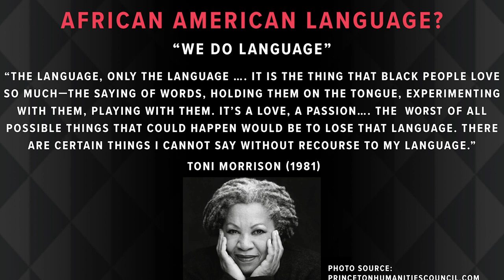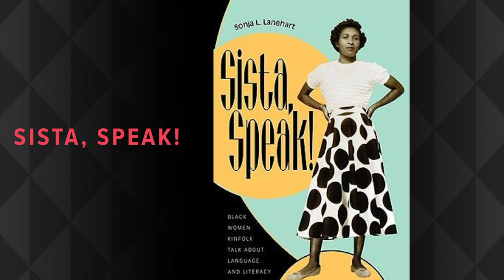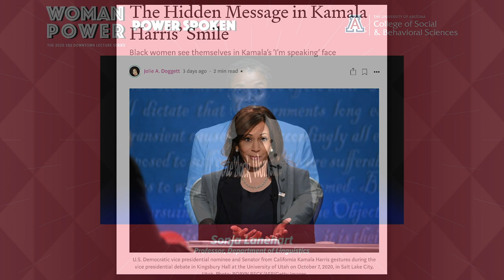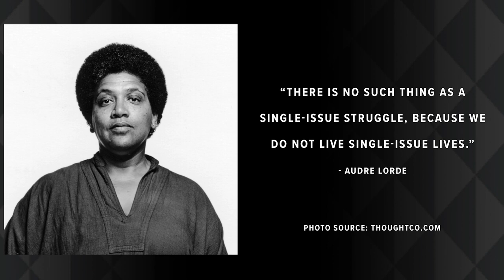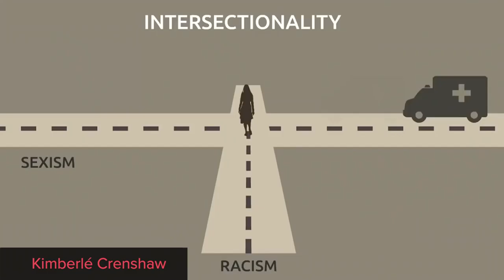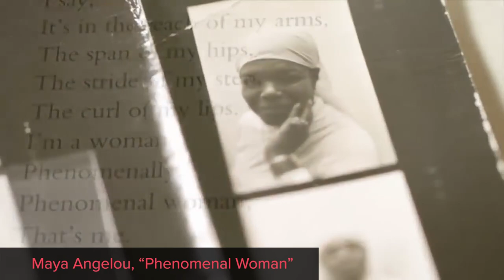2020 DLS POWER SPOKEN: Sonja Lanehart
In this talk, linguist Sonja Lanehart will examine several ways African American women use language to tell the truth and shame the devil. African American women’s language is not Black male speech as spoken by women and it is not White women’s speech as spoken by African American women. It represents the intersectional lives and identities of Black women who continue to “talk that talk” in spite of everything that tries to silence them.